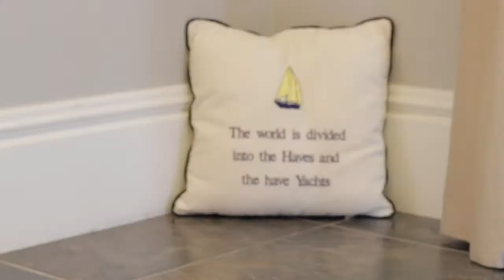Nova Scotia Real Estate: 189 Carmel Crescent, Fall River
Paradise awaits. This luxurious 4 bedroom 3 bath Executive Home on “A” Lake is a dream home in a high-end community just a short drive from the City. With over 3780 SF, this spectacular waterfront residence graced by 9ft ceilings and gorgeous scenery is a haven for gazing at the night sky, and enjoying an evening by the water. The welcoming entryway draws you into a voluminous layout made for entertaining. Accompanied by an elegant formal dining room, beautiful kitchen, den/family room with a propane fireplace and gorgeous built-ins. The divine master suite presents massive windows, a view overlooking the water, and an opulent ensuite bath will a soaking tub and separate shower. The lower level houses a large rec room, perfect for billiards and games. Laundry is conveniently located on the main level, with a laundry shoot from the master bedroom!